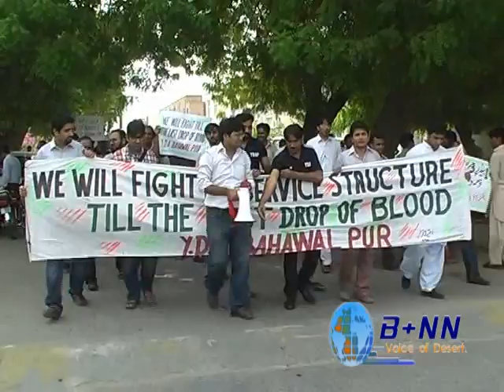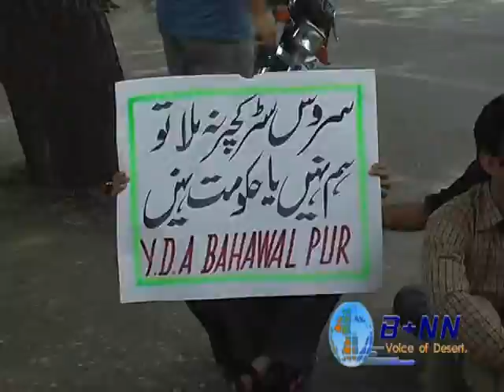NEWS 05,09,2012 B